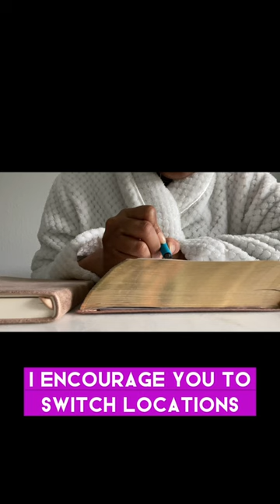Sometimes You Need To Switch It Up!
I want to encourage you to switch up where you spend time with God! I have found that it switching the location helps get me excited about the word! It's just like any relationship, sometimes you have to switch it up!